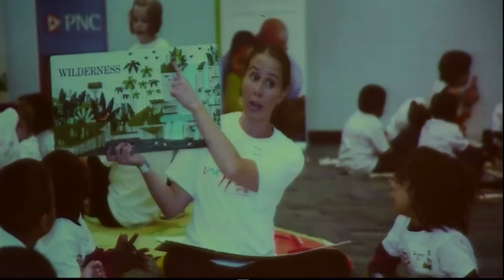GRPS Board of Education Meeting 042015 spanish